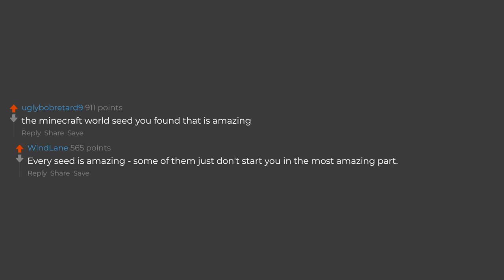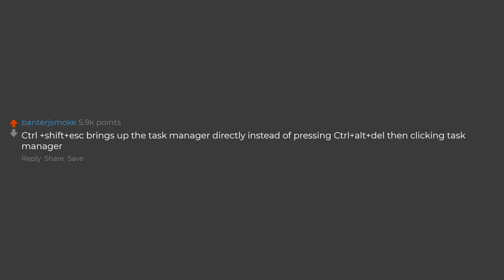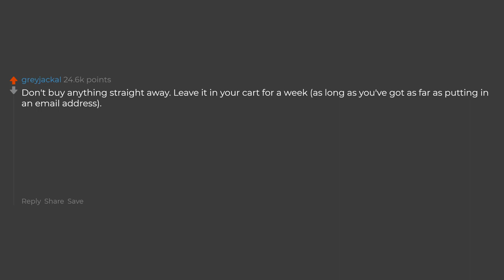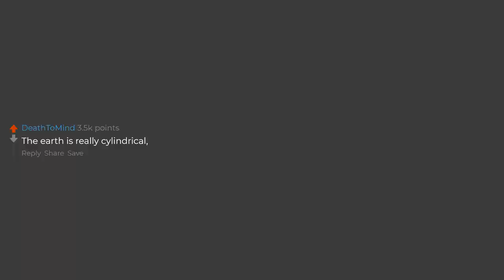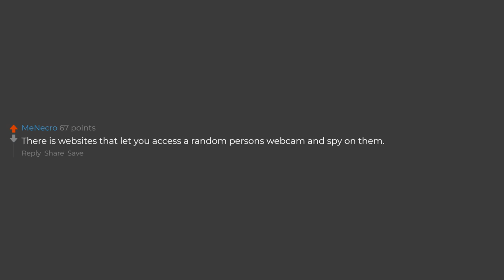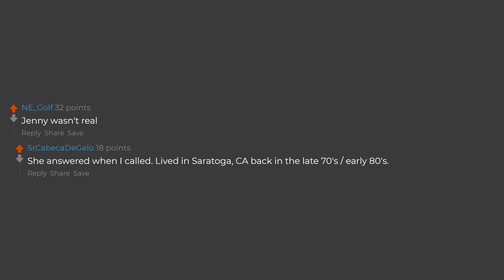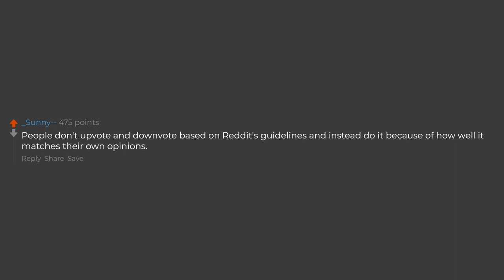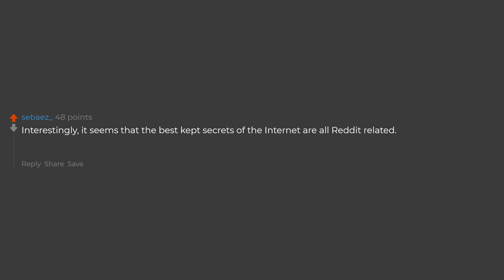What's The Best Kept Secret On The Internet? (Reddit Stories)